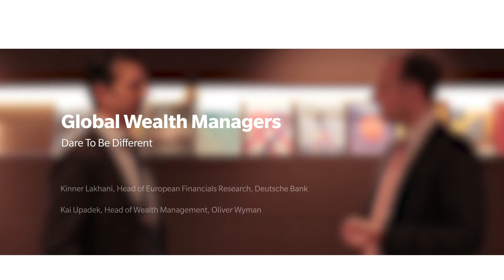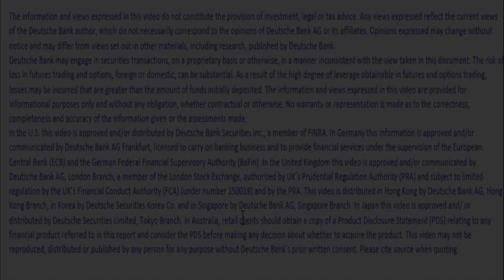Dare to be Different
In 2017, Wealth Managers capitalised on strong wealth creation to drive positive operating jaws.
But structural headwinds remain: we expect investment returns to be weaker, asset growth to slow, fee pressures to persist and costs to rise. The business remains highly cyclical and concerns are rising in the face of an extended bull market. Wealth managers should pull both tactical and strategic levers to address these challenges and must ‘dare to be different’.